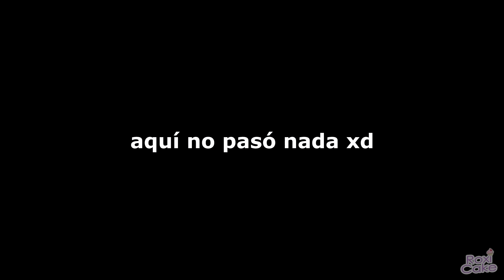CART RIDE MOMENTOS DIVERTIDOS (ROBLOX)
Hola, chicos, les he traido un nuevo video en un juego nuevo: CART RIDE. Espero les guste y no olviden dejar su hermoso LIKE♥

La animación del principio es gracias a DJ CHIMI CHANGA, visitenla plis